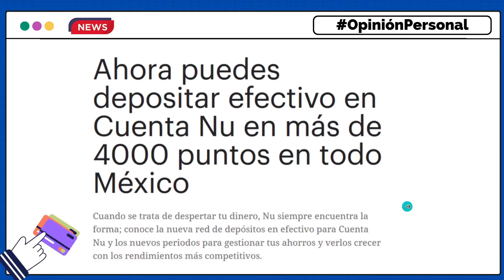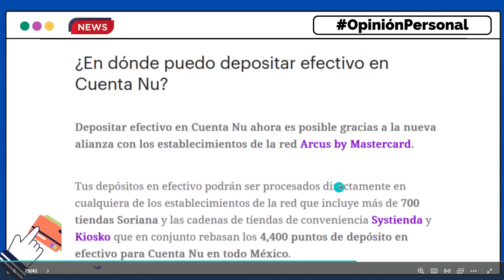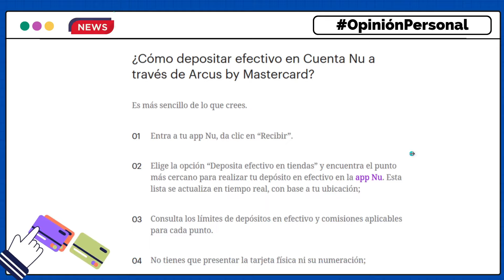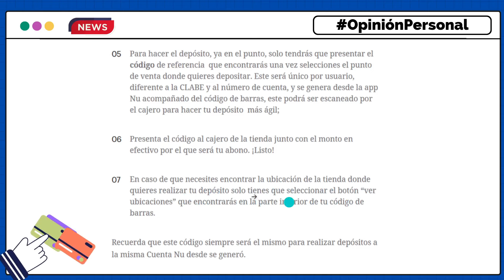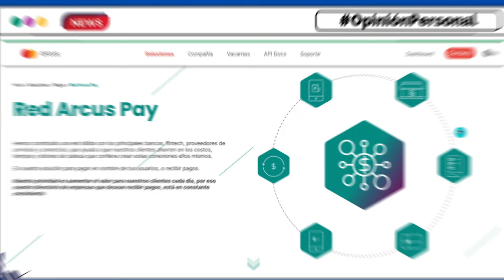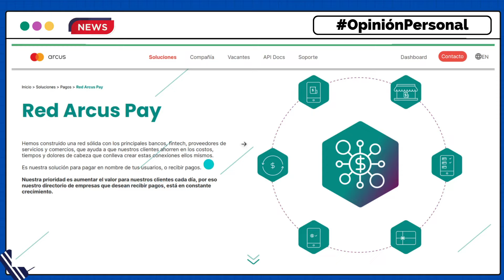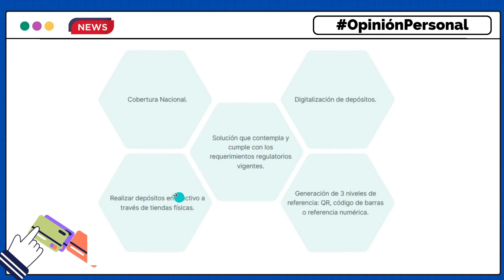Deposita a tu CUENTA NU en TIENDAS de la RED Arcus Pay de MASTERCARD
En este video hablamos sobre la nueva colaboración de NU con la red de ARCUS de Mastercard, esta colaboración permite a los usuarios de NU hacer depósitos en efectivo a su cuenta en más de 4400 comercios en todo el país, incluidos pequeños comercios como tiendas.
Importante. Este video NO es una recomendación, ni una publicidad pagada, Emprendedor Millennial NO tiene ninguna relación publicitaria con NU México y el video se basa en OpinionesPersonales. De igual forma, los enlaces referidos en esta descripción son recomendaciones personales.